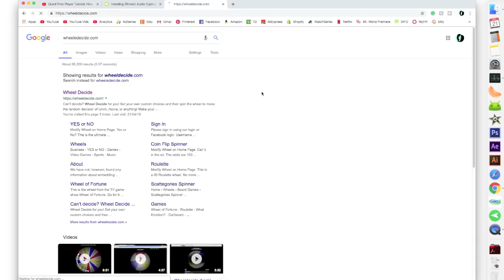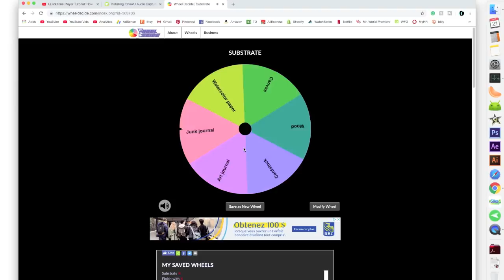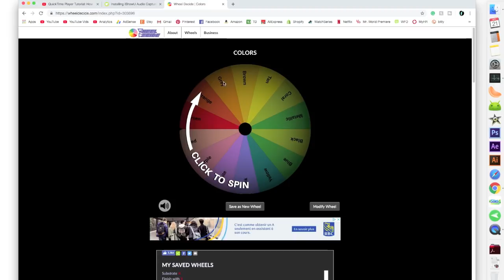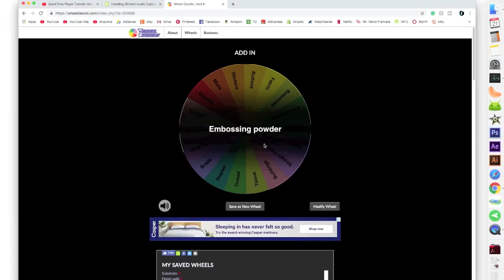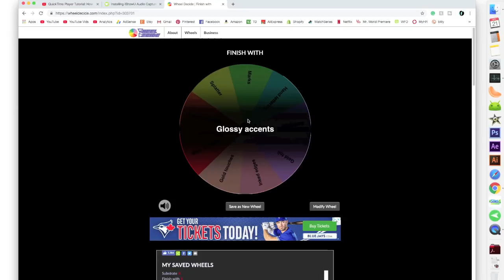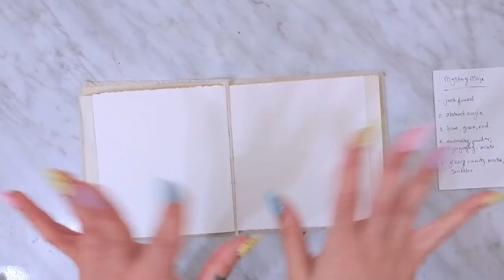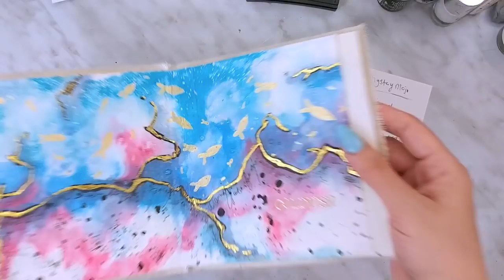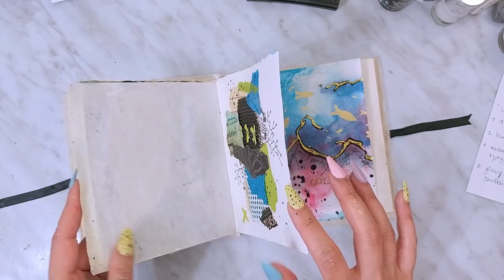Mystery Mojo Wheel #1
Click “Show More” to see all the info below!
Hey Guys! Welcome back! Today I did something different and played with a Mystery wheel! It was so super fun and I really hope I didn’t bore you guys to death in this super long video lol. I had a blast and I hope you did too! The final piece is…meh…but I’m ok with it. Not everything is gonna turn out how we want it to. And it’s all about the process and enjoying the creation…which I definitely did!

Lemme know in the comments down below how you feel about this kind of vid and if I should make this Mystery Mojo wheel a regular thing!

Sam xo
Etsy Shop
Be Creative. Stay Creative. Just Create.